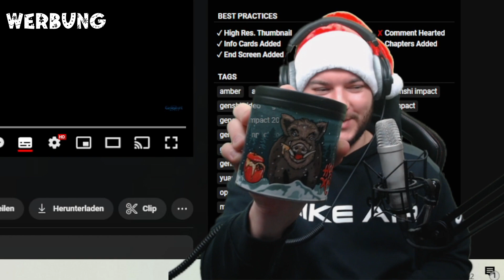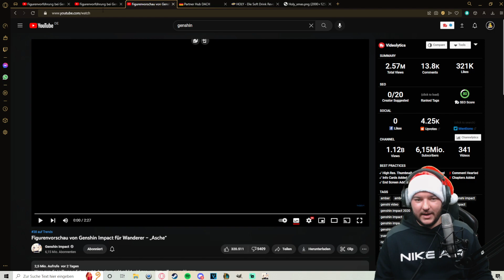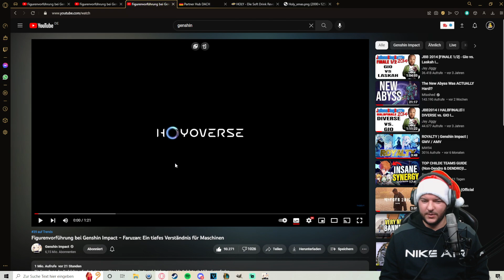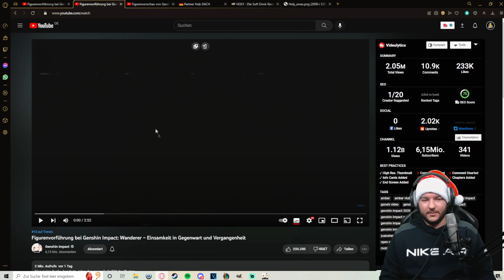GÄNSEHAUT! Wanderer Teaser "Asche" & Figurenvorführung & Faruzan Figurenvorführung | REACTION | DE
Meine Reaction auf
Figurenvorschau von Genshin Impact für Wanderer – „Asche“
Figurenvorführung bei Genshin Impact: Wanderer – Einsamkeit in Gegenwart und Vergangenheit
Figurenvorführung bei Genshin Impact – Faruzan: Ein tiefes Verständnis für Maschinen

➡️ Video von: MW94
➡️ Thumbnail von: MW94

MW5 - damit spart ihr 5€ auf euren ERSTEN Einkauf. Empfehlenswert für das Probierpaket
MW - damit könnt ihr 10% bei jedem Einkauf sparen.